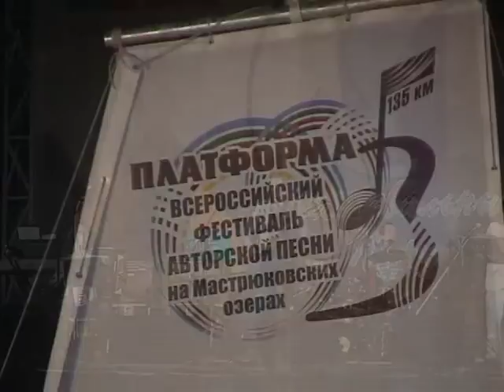Ольга Залесская и "Своя среда" - Лебёдушка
ст. и муз. Е.Варкалова
Фестиваль "Платформа-2012"
видео: И.Деркач, С.Хоменко
монтаж: И.Деркач